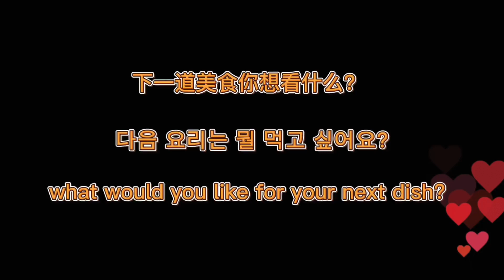자막) 중국식 완자튀김을 만들어 봅시다(干炸小丸子)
干炸小丸子 완자튀김은 산둥(山東)성의 한족(漢族) 전통 요리로, 현재는 베이징(北京) 요리계에 속해 있어 베이징 전통식당에 가면 꼭 주문하는 메뉴입니다.

* 쿠팡에서 구입하시면 소정의 수수료가 저에게 들어옵니다